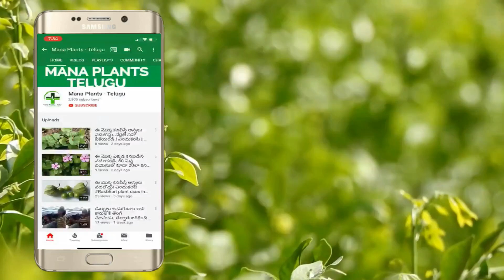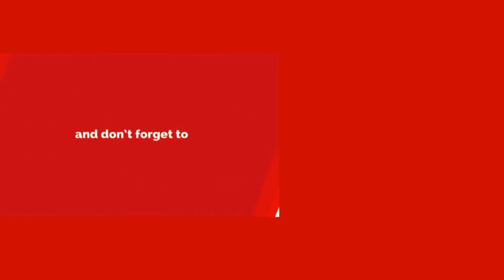ఈ ఒక్క రాయి ఉంటె చాలు ఎలాంటి వారినైనా ఒక్క క్షణంలో అదృష్టవంతులుగా మార్చేస్తుంది || Paraas stone